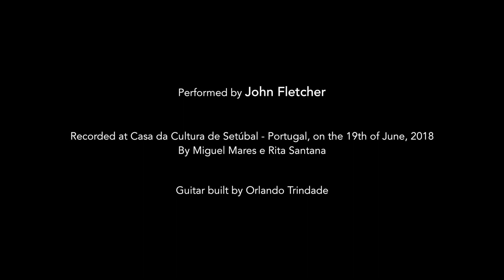Commonplaces (on 3rd string), performed by John Fletcher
Commonplaces (on 3rd String)
Composed by John Fletcher (n. 1974)
Guitar built by Orlando Trindade in 2008
Performed by John Fletcher at Casa Da Cultura - Setúbal - Portugal - 19th June 2018.